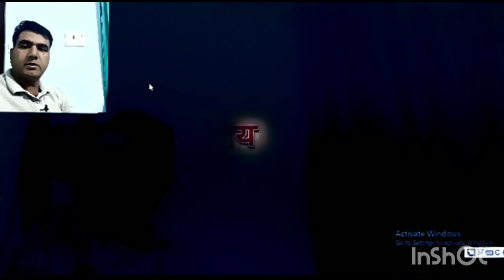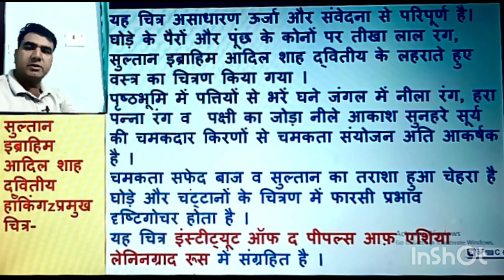दक्षिणी शैली## drvid shaili #सुलतान इब्राहिम आदिलशाह द्वितीय#ibrahim aadilshah dvitiy #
ड्राइंग#

# kla#

विनोद जांगिड़#

Vinod jangir#

ललित कला#

Lalit kla#

Visual art #

विजुअल आर्ट#

केसे बनाए स्केच#

How to draw skech #

ट्रेडिंग वीडियो

Trading vedio #